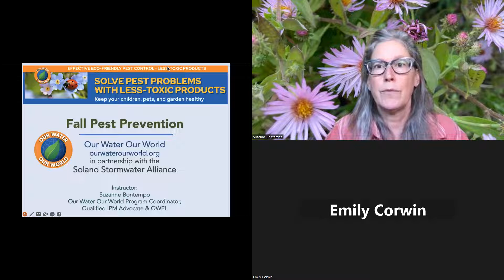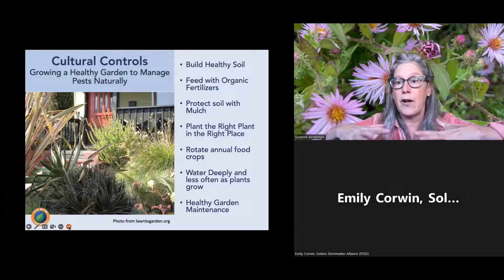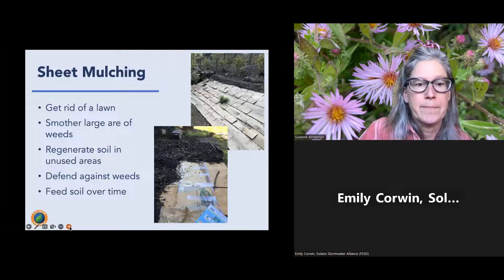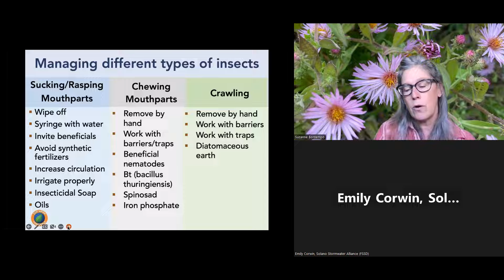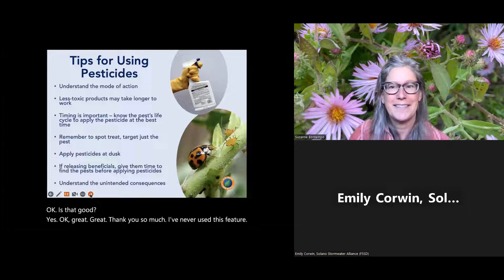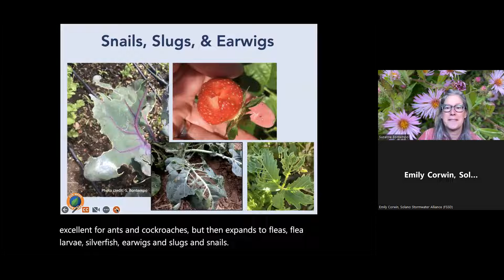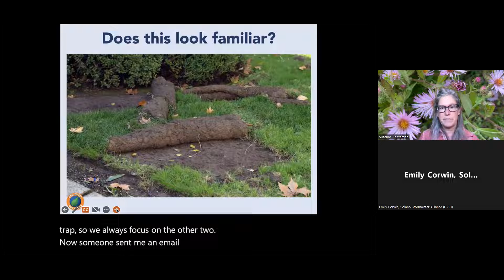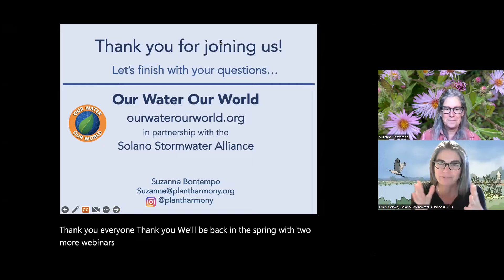Fall Pest Prevention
This is the second video of a two-part series of fall gardening by Suzanne Bontempo, program coordinator of Our Water Our World and hosted by Emily Corwin with the Fairfield-Suisun Sewer District.  Suzanne presents eco-friendly options to fall pest management with useful seasonal tips that are healthier for your family and better for the environment.  You will learn easy techniques and tools for pest prevention for ants, rodents, raccoons, and the why & how to apply a dormant season eco-pesticide for spring pest prevention.